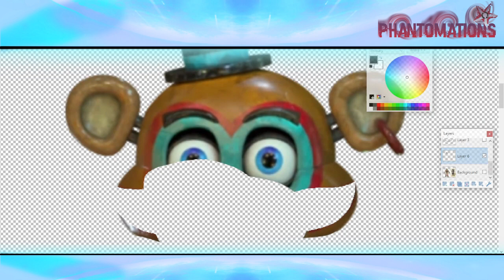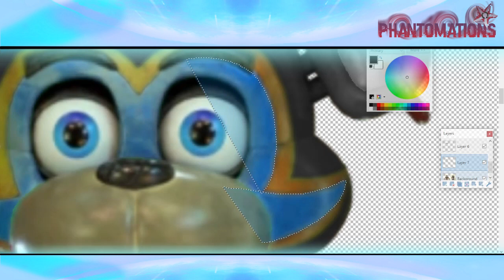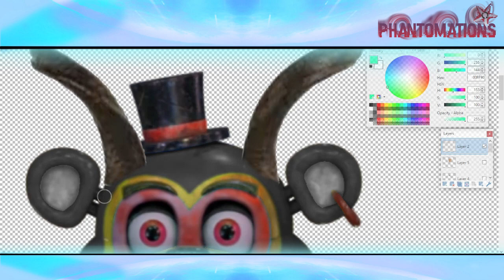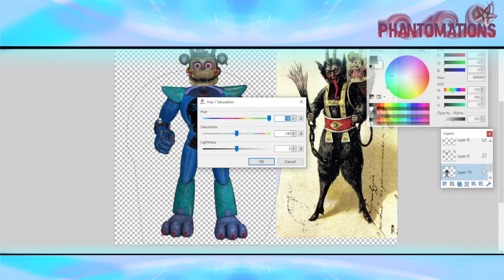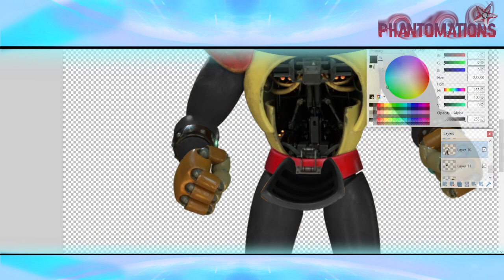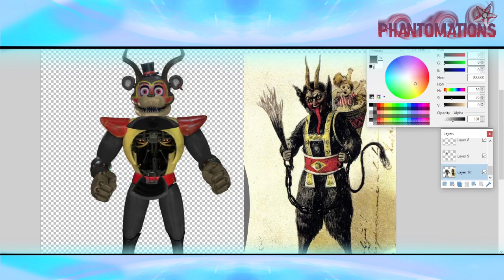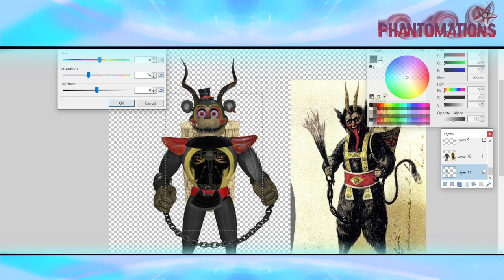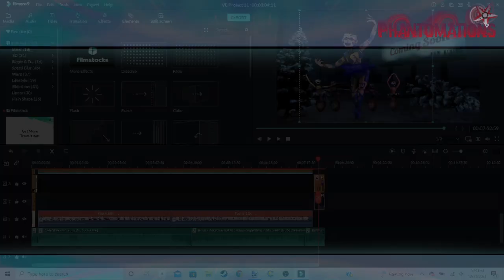[FNAF/Speed Edit] Krampusnacht Freddy (FNAFmas Day 22)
Welcome to Day 22 of FNAFmas! For 31 days, I will be posting a FNAF AR Skin speed edit. I hope you enjoy them!